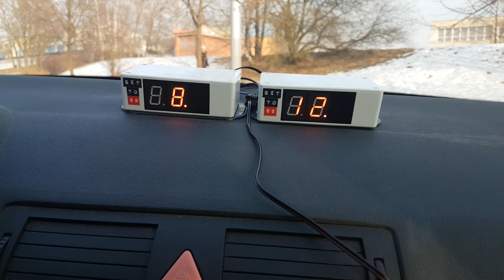Premium 10Hz DeLorean Speedometer vs Standard DeLorean Speedo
My dream is owning DeLorean and make more stuff like that.
BTC: 1CCgT64TouAJNjPvDT4DF2pPtGBLo5S9BC
ETH: 0xd2b25fd8b44acb400f2b76ddc6d13c17515b3ab5
LTC: LgY82ngezgM7GUZBWKrEu9eEYdcQSbHcop

Replica Back To The Future (BTTF)